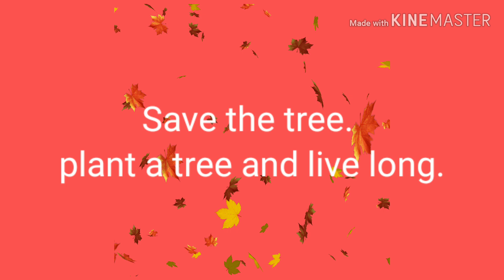Std3 term 3 let us read the king and the angel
This content will be helpful for the children to read the story with innovation and stress in the correct place.